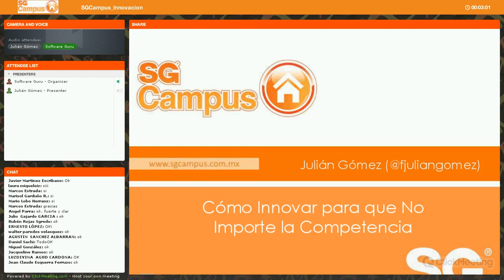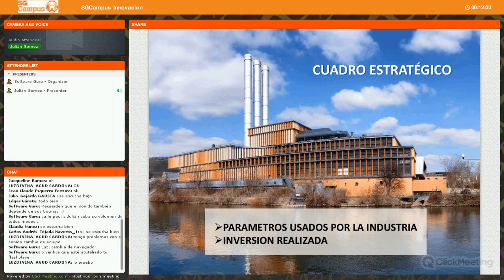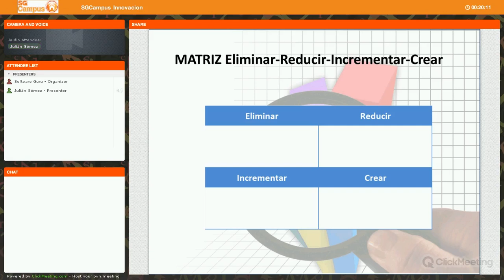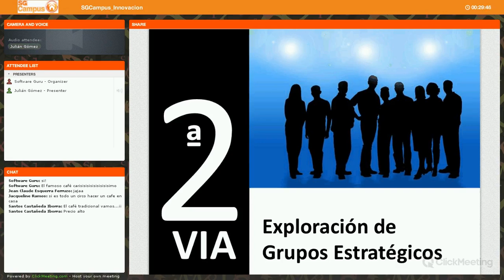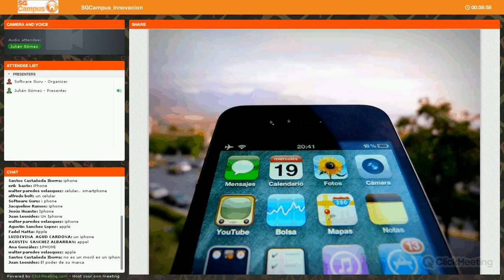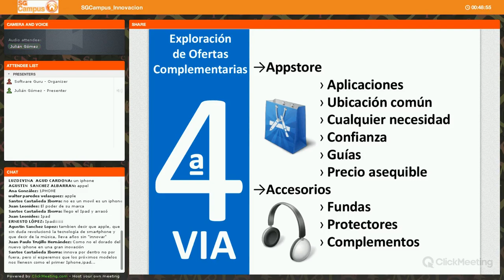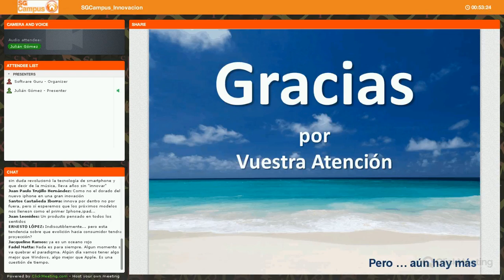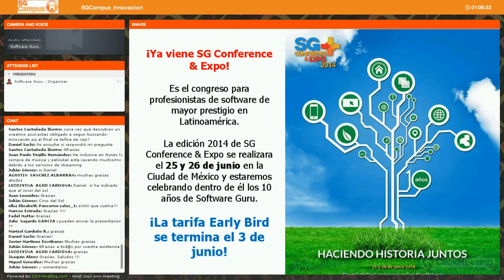Webinar Lunch & Learn | Innovar para que no importe la Competencia | SGCampus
El objetivo de esta presentación es mostrar los principios de la estrategia de innovación del Océano Azul.

¿Cómo ir hacia un producto o servicio donde no nos importe la competencia, dónde la competencia resulte irrelevante?

Vamos a ver una serie de técnicas para lograr conseguir este objetivo, junto con una serie de ejemplos que nos permitirán interiorizarlas y que así podamos aplicarlas en nuestro desempeño diario, en nuestra área o en nuestra empresa.

Construir productos o servicios deseados por el cliente y que estén siempre por delante de nuestros competidores.

Encontrar el paraíso azul de nuestra industria.

Semblanza del conferencista:
Julián Gómez

Sus pasiones son la Innovación y las Tecnologías de la Información.
Titulado como Ingeniero Superior en Informática por la Universidad de Sevilla, es Certified Function Points Specialist de IFPUG y Blogger en el Laboratorio de las TI
Dedicado profesionalmente al mundo TI trabaja en Sopra Group como Project Manager.
Ha desarrollado su labor en todas las facetas del desarrollo de software: programación, análisis, dirección de equipos, dirección de proyectos, consultoría, auditoria, gestión de servicios siempre mirando un poco más allá.
Ha realizado formaciones/capacitaciones en Brasil, Chile, Colombia, España y Perú.